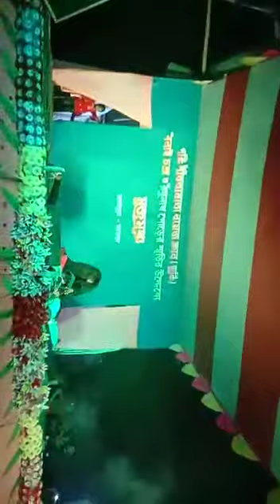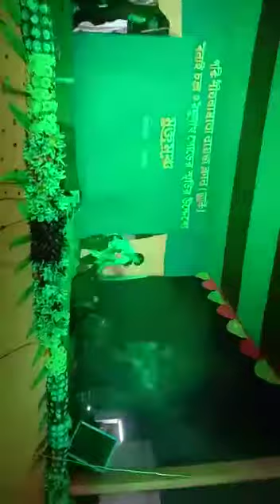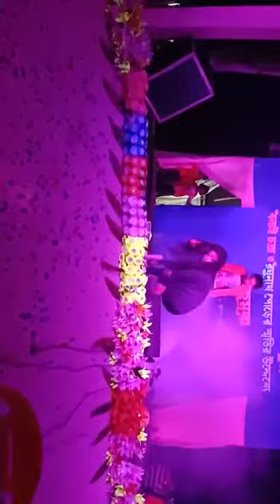best horor thim ...by barsha dance academy ...